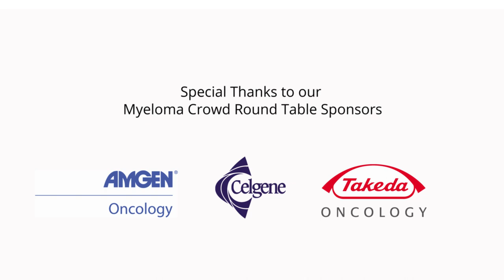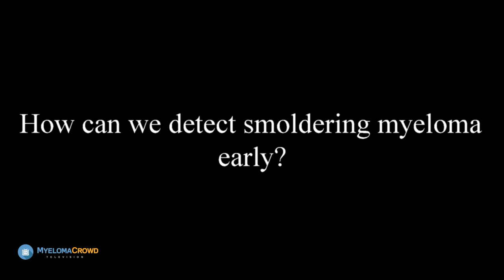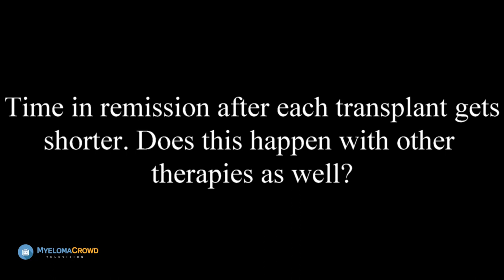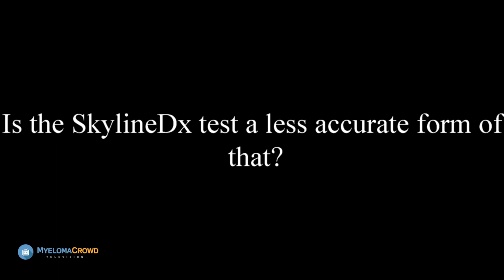MCRT Baltimore 2018: Multiple Myeloma Expert Panel Q&A (Afternoon Session)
Multiple Myeloma experts Ashraf Badros, MD, Ivan Borrello, MD and David Vesole, MD, PhD answer questions from the audience during the afternoon session of the Myeloma Crowd Round Table in Baltimore. Topics covered include:
0:11 How does race play a role in multiple myeloma?
4:00 Are there alternative or dietary ways to treat or manage myeloma?
7:11 Can we detect smoldering myeloma early?
9:44 What does my genetic translocation mean?
10:41 If two transplants is better than one, how many transplants can be done in a lifetime?
13:13 What is the best way to determine the success of a stem cell transplant?
14:22 Time in remission after transplants gets shorter. Does this happen with other therapies as well?
15:38 Should someone with smoldering myeloma seek treatment before it progresses?
15:59 Does myeloma change the way it acts biologically over time?
17:05 In regular urine testing, what should I look for in those tests?